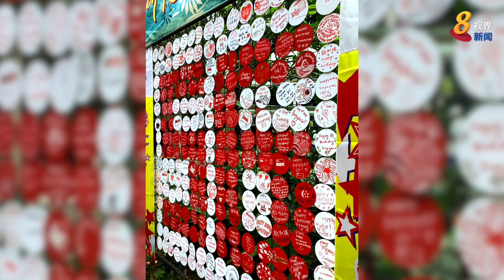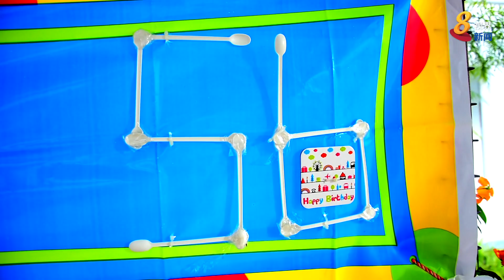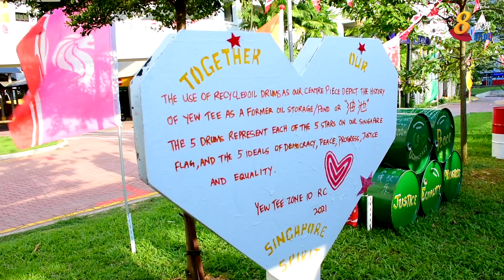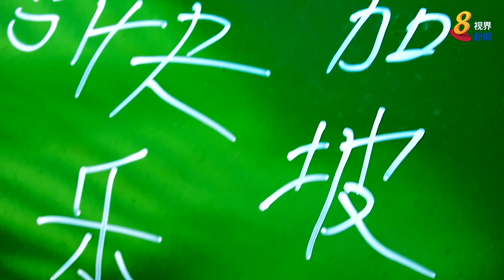8视界新闻 | 居民废物利用 油池区国庆装饰可爱吸睛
国庆日将至！油池居民通过废物利用，制作可爱又吸睛的国庆日装饰，迎接我国56岁生日。